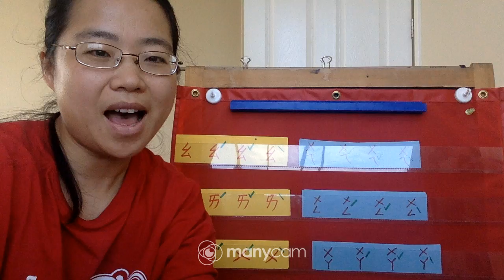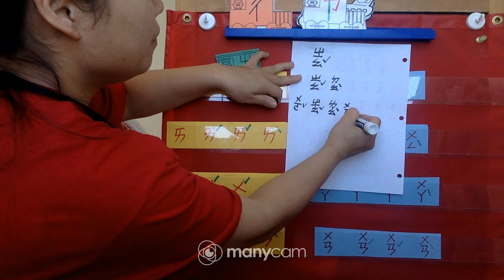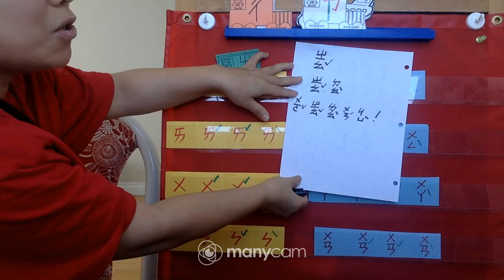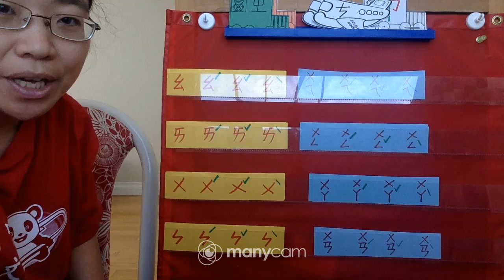L3 Zhuyin Gameㄓㄔㄕㄗㄘㄙ